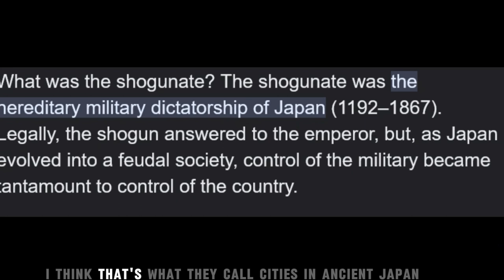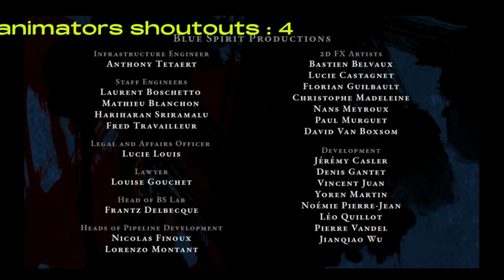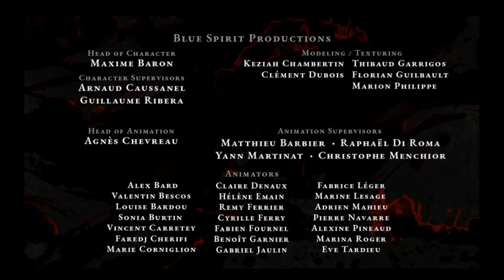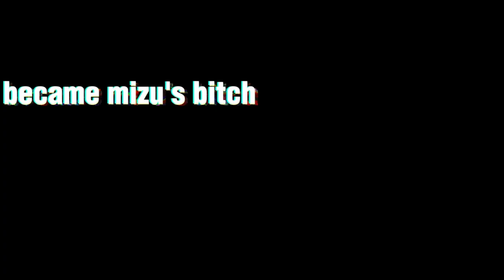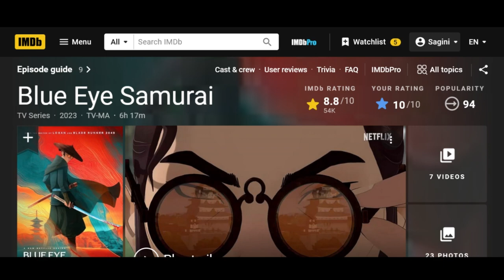BLUE EYE SAMURAI recap in 30 minutes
FINAL RE-UPLOAD!!

This is a quick recap of Netflix's hit show blue eye samurai . I loved this anime way too much and had to make a video about it

TIMESTAMPS

0:00 - intro
2:47 - episode 2
5:49 - episode 3
9:16 - episode 4
13:14 - episode 5
17:50 - episode 6
21:34 -episode 7
27:07 - mini recap
28:30 - episode 8